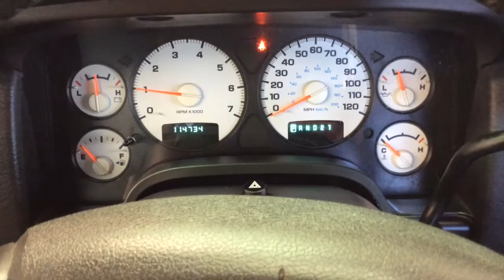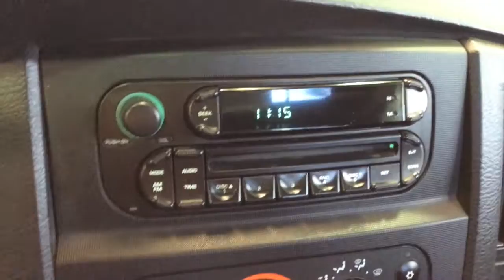2005 Dodge Ram 1500 SLT - Community Chrysler Jeep - Serving Martinsville, Bloomington, Indianpolis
Get some work done with this 2005 pickup truck.

Located at:
Community Chrysler
555 State Rd. 37 S.
Martinsville, IN